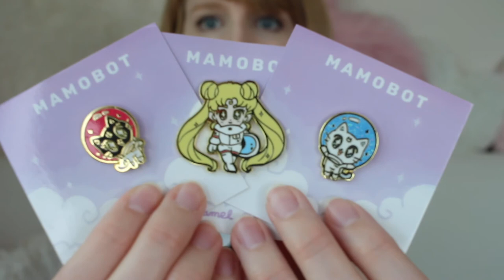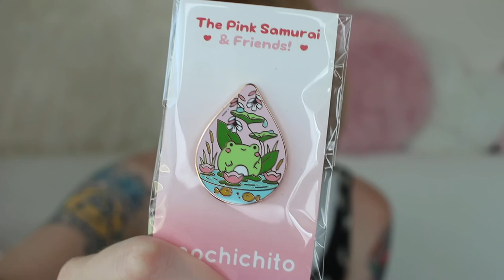Pin Mail • May 2018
Pin Mail for Mayl!  I went a little nuts this month...I couldn't help myself!!

Northern Spells (designer of Felix Felicis pin!)

Pony People (artist who collaborated with Natelle on the camper cats)